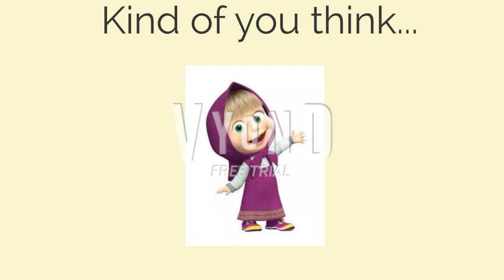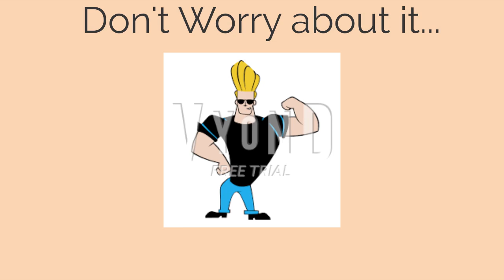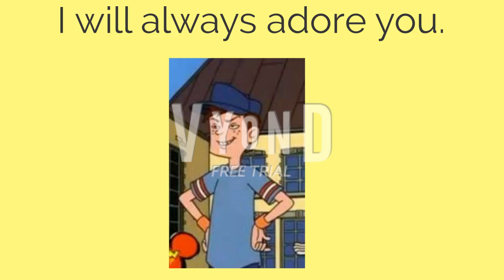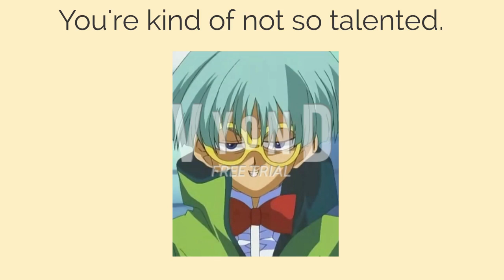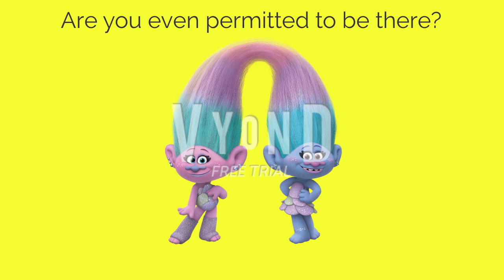My By The Super Duper Extreme Ultimate Ratings List Part 1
This shows My By The Super Duper Extreme Ultimate Ratings List from You're Right In The Middle to You're The Almost 1 To Tiniest Not Fine. This video is inspired by Asian FantendoandVyond336 AntiDarkBowser909 Master